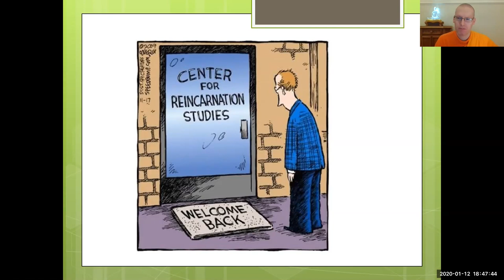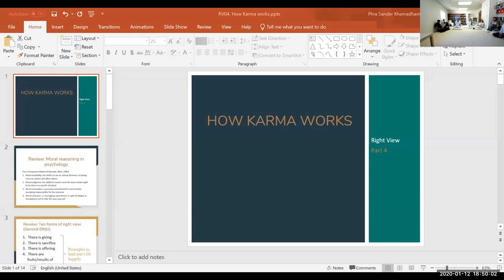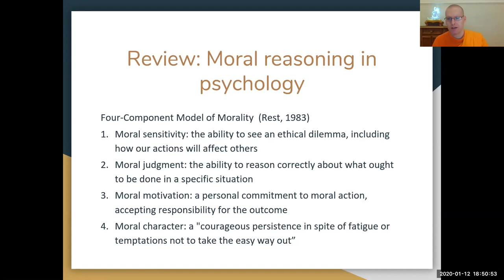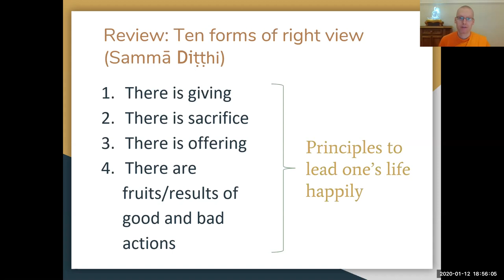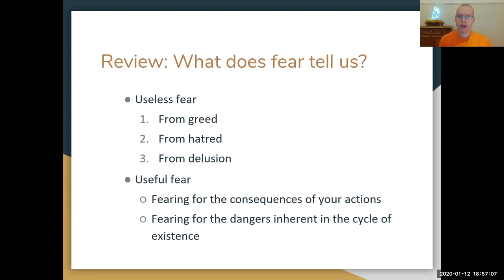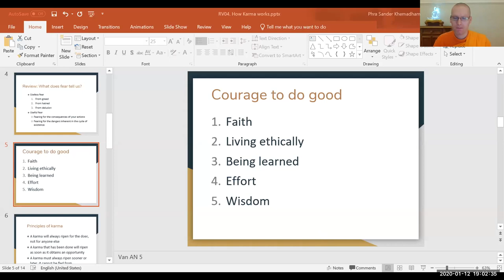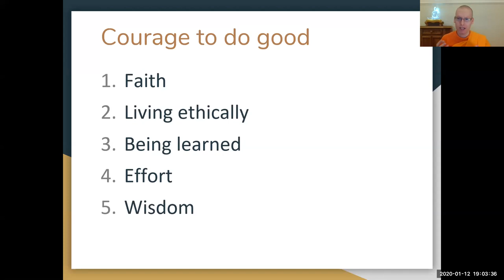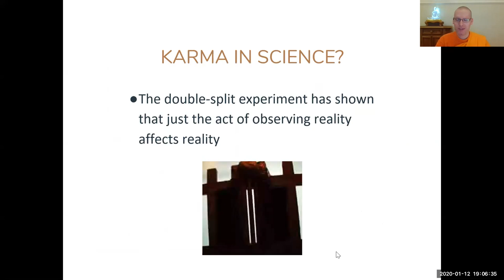Review talks about right view, part 1-3